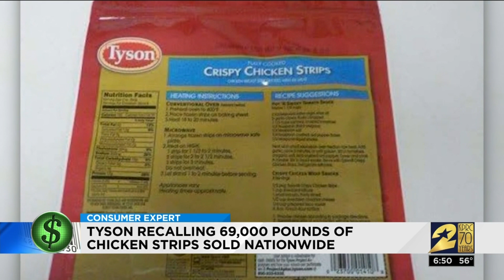Consumer headlines for March 2, 2019